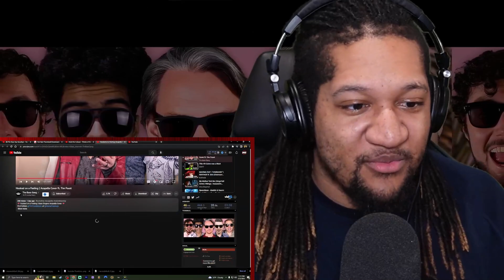The Bass Gang - Hooked on a Feeling ft. Tim Foust | Reaction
This is my Reaction to Hooked on a Feeling | Acapella Cover ft. Tim Foust